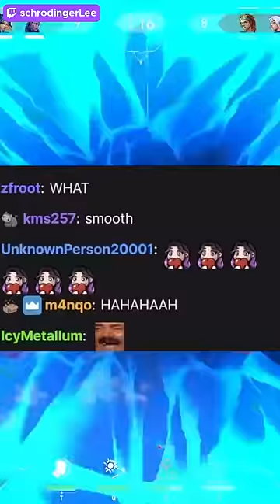she wants to get married!?...